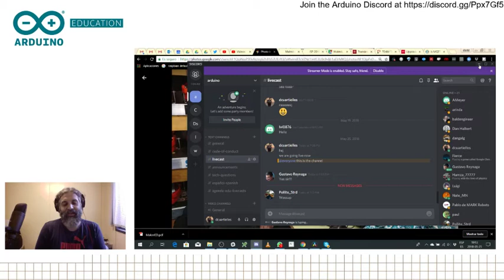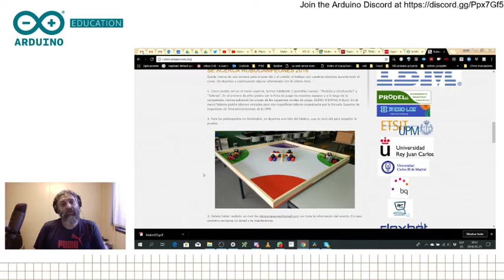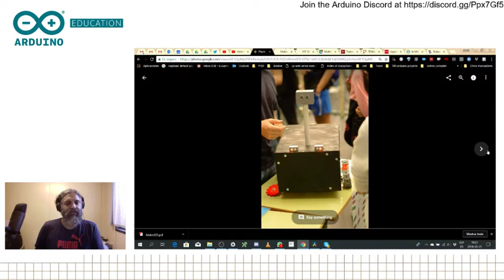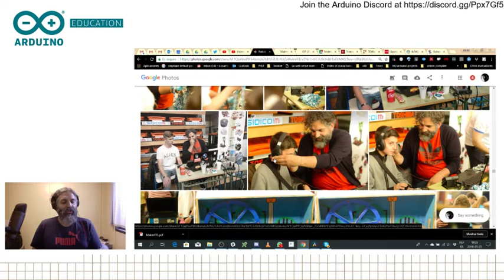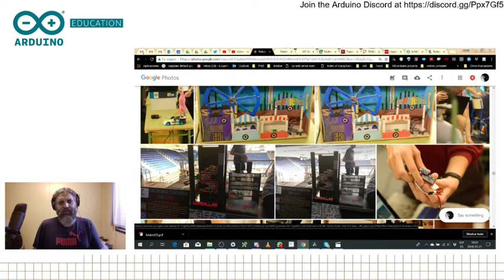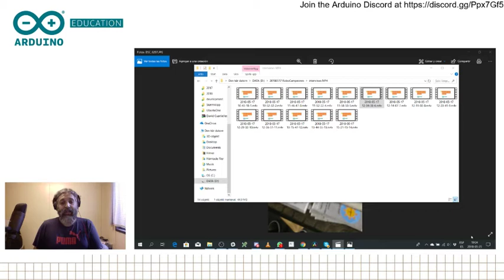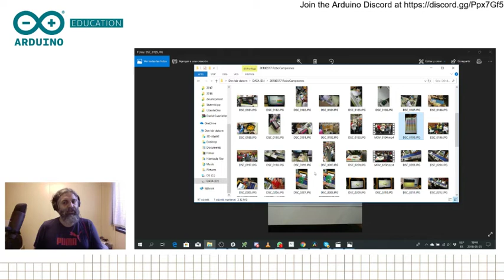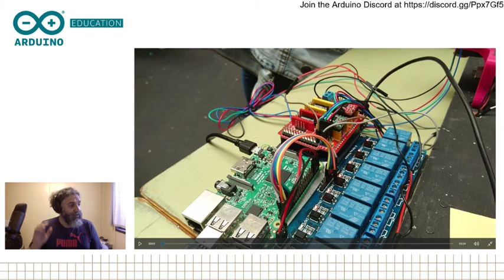Arduino EDU LiveCast #015 - Projects from RoboCampeones 2018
In the context of the European Maker Week 2018, David prepared one LiveCast each day. This time, he went to the Robocampeones competition in Fuenlabrada an interviewed several groups of students that made incredibly clever projects with Arduino.